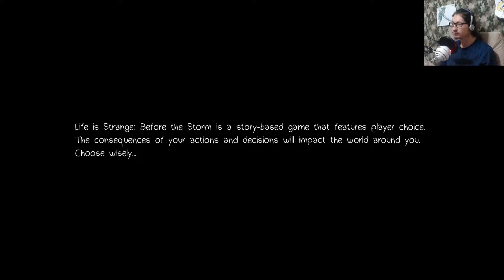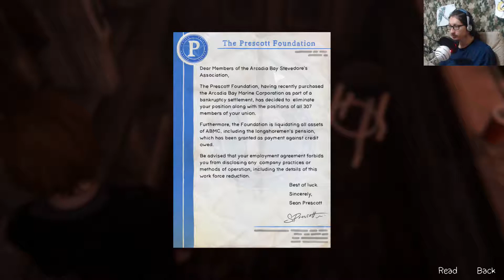Life Is Strange: Before The Storm Episode 1 Awake Part 1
I would like to give credit to deck nine and to the creators of life strange and to show my appreciation I will give links to the channel life is strange.